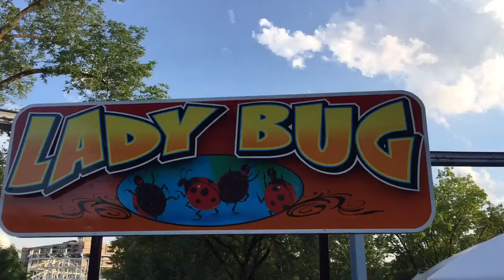Hershey Park Lady Bug Ladybug Kid Amusement Park Ride ~ Hershey, PA